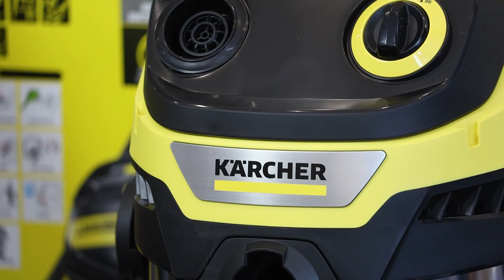ดูดแห้ง ดูดน้ำ ไม่เปลืองแรงกวาด ด้วย WD 5 SV เครื่องดูดฝุ่น-ดูดน้ำอเนกประสงค์ จาก